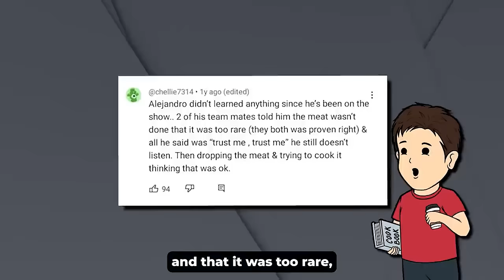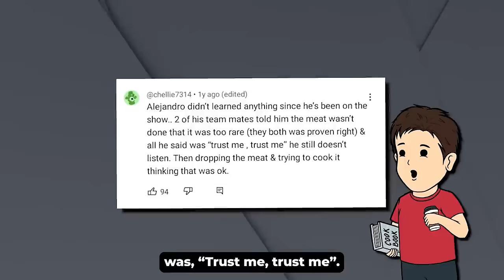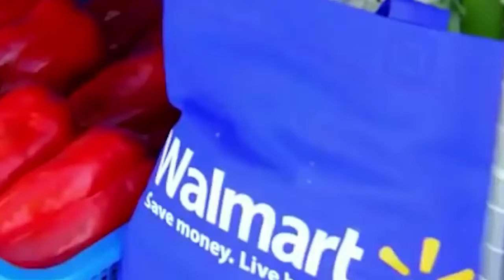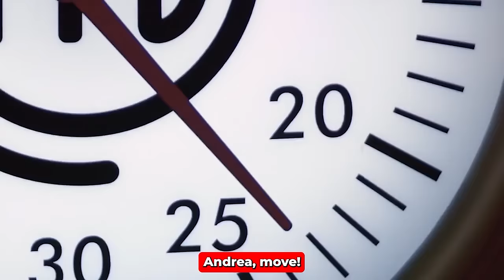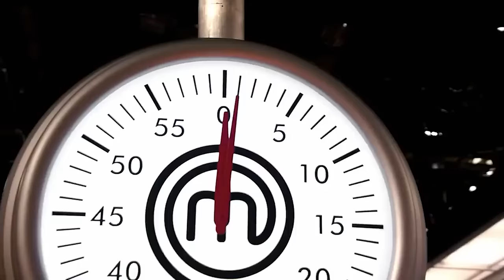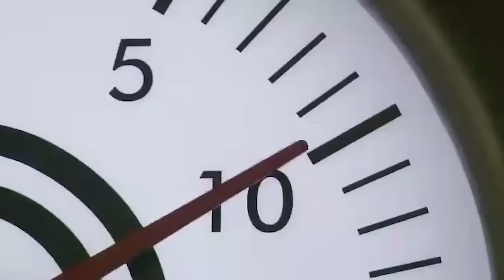The Most CLUELESS MasterChef Contestants EVER!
These are the most clueless MasterChef contestants of all time.